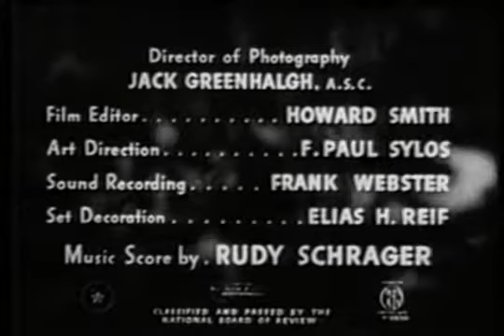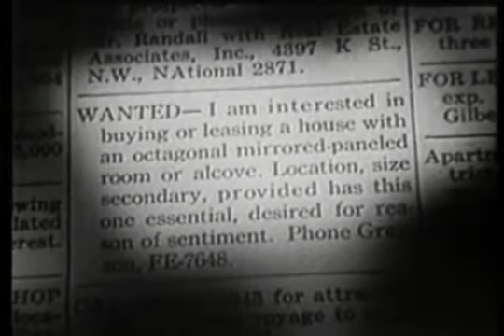Fear in the Night (1947) Full Movie - FilmNoir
Bank teller Vince Grayson wakes from a nightmare in which he and an unknown woman murdered a man in a strange, mirrored room. Only a dream...but Vince finds that he has physical objects and bruises from his "dream." His cop brother-in-law dismisses his story...until the family, on a picnic, takes shelter from a thunderstorm in a deserted mansion containing that mirrored room. Is doom closing in on Vince?